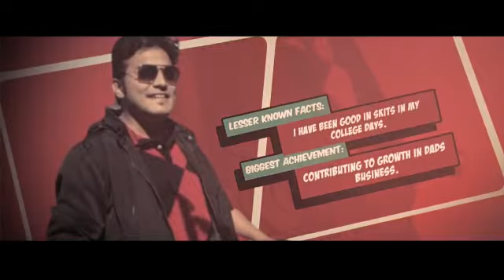The Board of Directors, RCC MAGNUM 2021-22